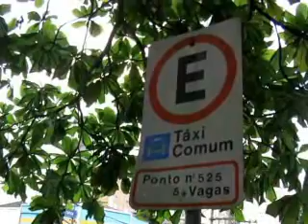Documentário Táxi Grande, de Lígia Azevedo 2/6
Parte 2 do documentário Táxi Grande da aluna Lígia Azevedo , do CJE da ECA-USP